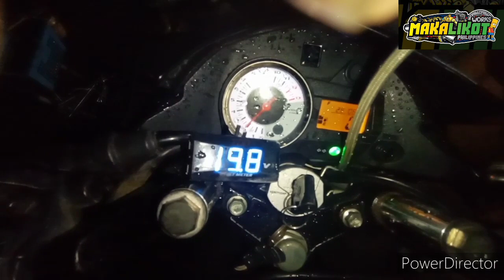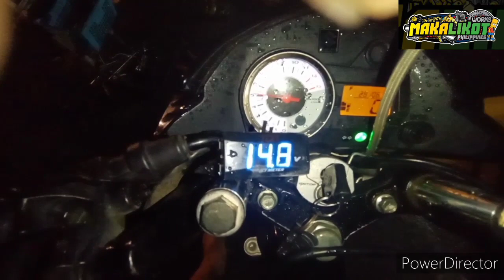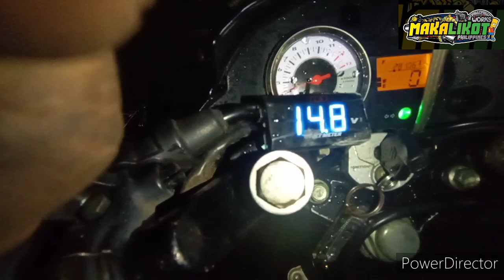battery operated LED headlight and fast charging convertion on raider 150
tutorial how to convert LED headlights and fast charging on Raider 150 simple and easy for biginer